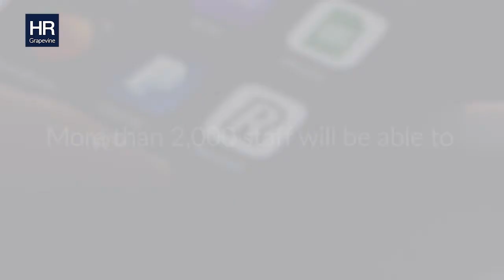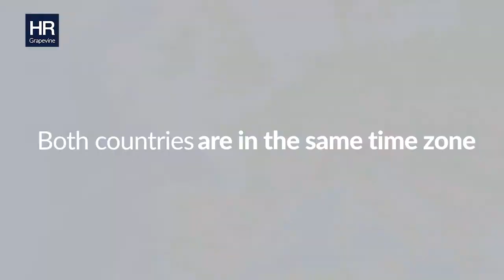Where is the top destination for working abroad remotely?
After being cooped up at home for more than a year during the coronavirus pandemic, many workers will be pining for a change of scenery – whether that’s in the UK or abroad.

Staff working at Revolut could well be getting this shake-up in working environment anywhere in the world after the firm announced that they could spend up to two months working from overseas post-pandemic.

As such, employees might be wondering where in the world would be the best place for them to work remotely. Sophie Parrott, Online Editor at HR Grapevine takes a look…